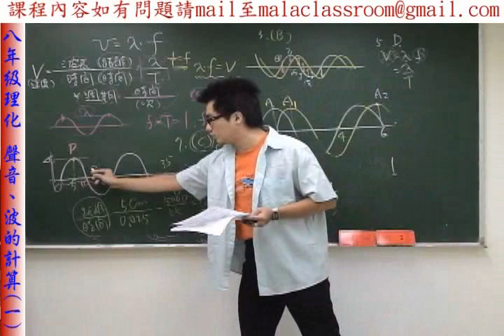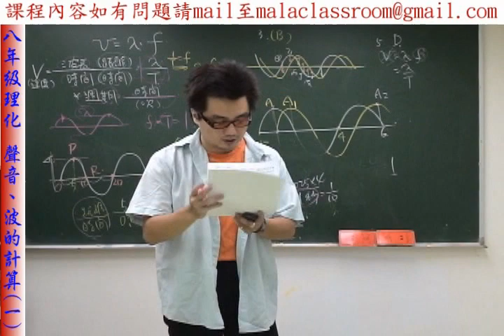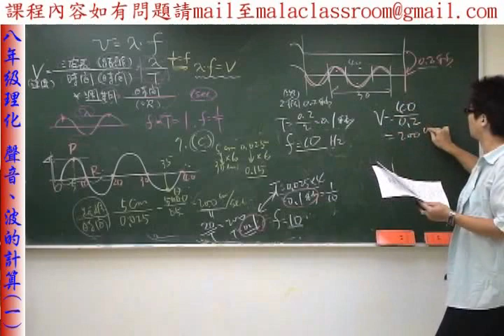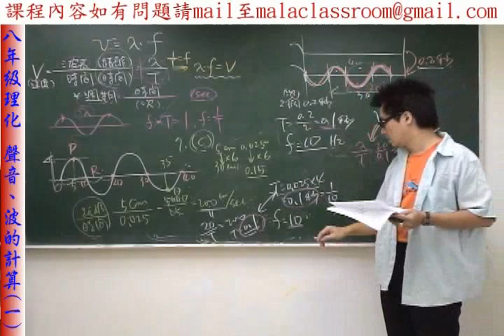聲音、波的計算1-part2.flv